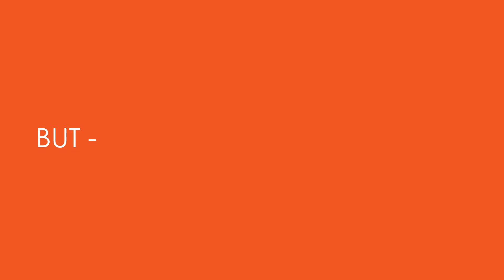Jackpot247 Win a Trip to Paris Promo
Animation by Brian Lobeda